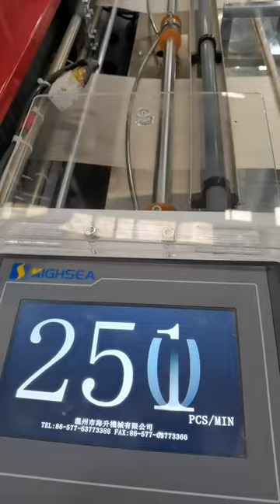HSYX-450X2 FULL AUTOMATIC BAG ON ROLL MAKING MACHINE WITH CORE PLASTIC VEGETABLE BAG ROLLING MACHINE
ideo film one layer's thickness is 5 micron, the other one is 7 micron.